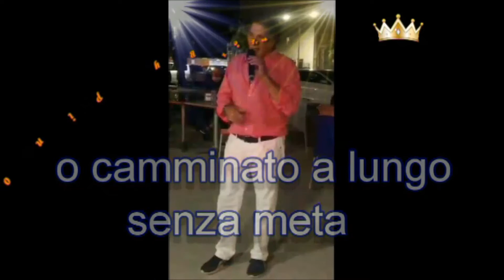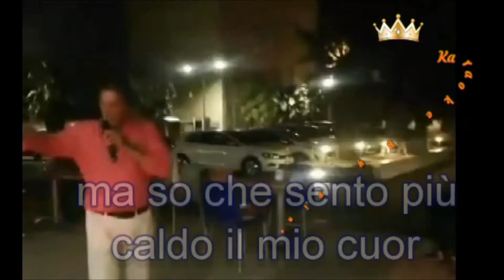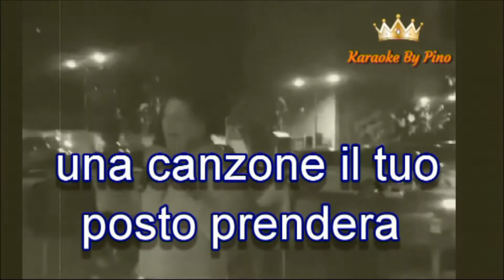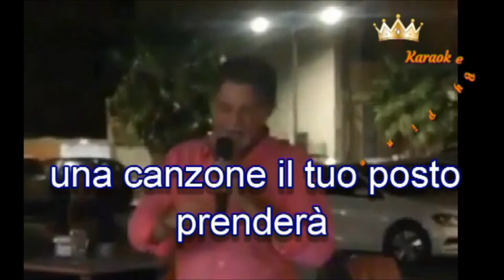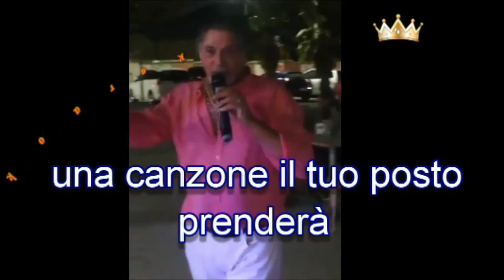La compagnia Karaoke Vasco Rossi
Tupputi Giuseppe